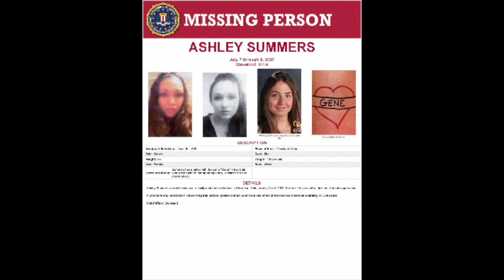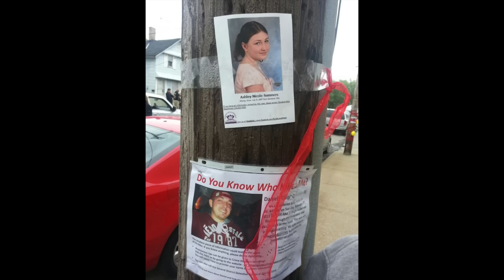UNSOLVED: Ashley Summers: Sixteen Years And Counting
Ashley Summers was 14 when she disappeared near her home in Cleveland, Ohio in early July 2007. Her whereabouts remain unknown, as there have not been any verified sightings of Summers since her disappearance.